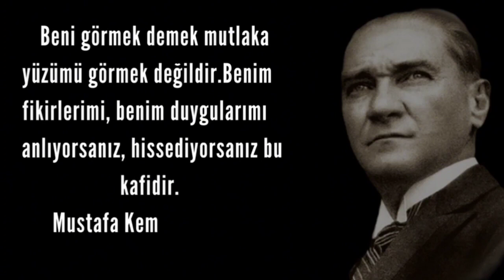NASIL SÖYLERİM ÖLDÜĞÜNÜ NASIL.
Güzel okulumuzun 10 Kasım Atattürk 'ü anma gününden en güzel gösterilerinden biri. Defalarca izlerken çok duygulandım. Tüm emekler için teşekkürler.

nasıl söylerim öldüğünü, nasıl?
atatürk'üm karşımda
yatmış uyumuş karlar üstüne
kalpağı başında

çenesine uzanmış eli
atatürk'üm çıkar kocatepe'ye
dalgın, düşünceli

elinde beyaz tebeşir
geçmiş tahta başına
atatürk'üm ders verir

başında yeni şapkası
yola çıkmış yürümüş
kalabalık arkasında

bir ışık vurmuş yüzümüze
atatürk'üm bakıyor besbelli
çekidüzen verelim kendimize

O kadar harika ki; kaç kere izledim, kaç kere dinledim sayamadım!!
Tebrikler öğretmen arkadaşlar, tebrikler çocuklar!
Kalbinize sağlık.